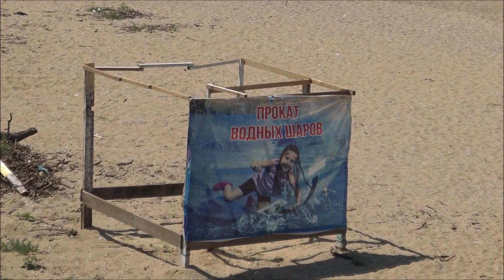СВОДКА ПОГОДЫ с пляжей Любимовка 30 06 2022г